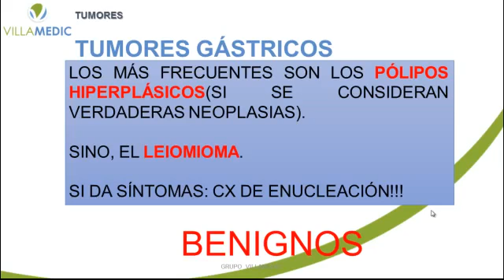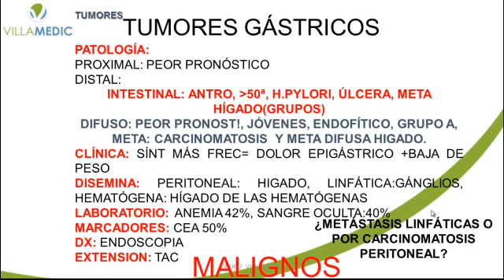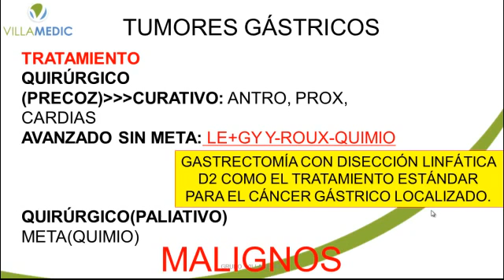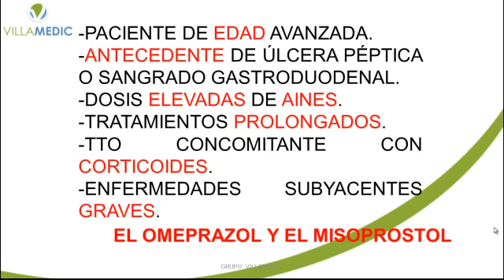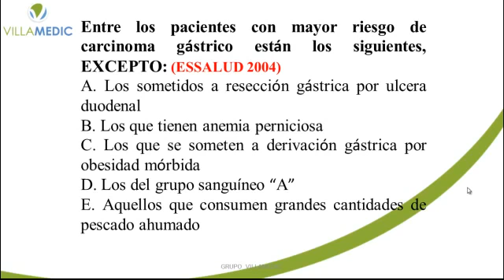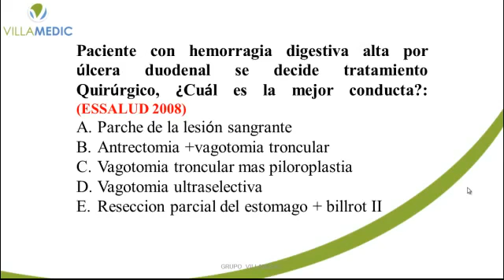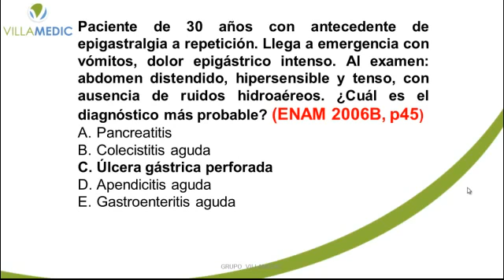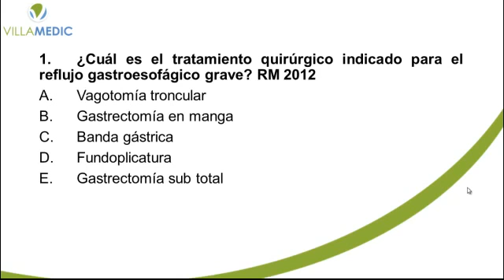VILLAMEDIC - PATOLOGÍA DE ESTÓMAGO PARTE 2